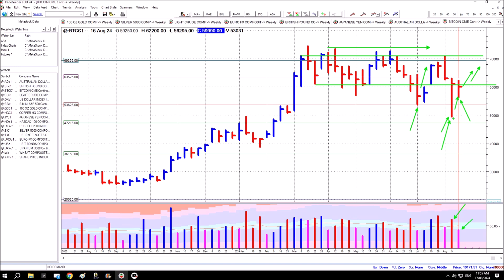Bitcoin Trading Update - Weekly Chart Analysis -16th August 2024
Analysis and a brief commentary of the Weekly Chart for CME Bitcoin futures.